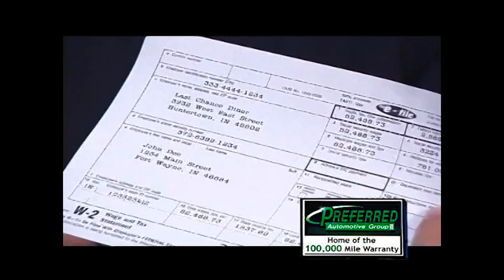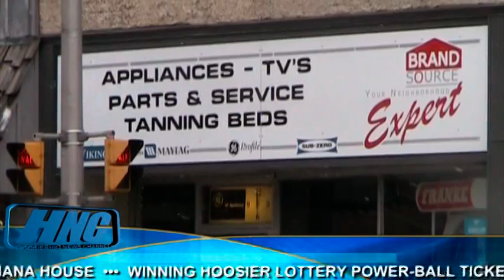Hoosierhio News for 1-26-2010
BILL THAT WOULD BAN SMOKING IN MANY PUBLIC PLACES IN THE HOOSIER STATE IS IN DANGER OF FAILING IN THE INDIANA HOUSE  •••  WINNING HOOSIER LOTTERY POWER-BALL TICKET PURCHASED IN FORT WAYNE THE ONE MILLION JACKPOT IS YET UNCLAIMED  •••  AUBURN POLICE LOOKING FOR INFORMATION IN A STRING OF BURGLARIES THAT TOOK PLACE THIS PAST WEEKEND AT A NUMBER OF BUSINESSES IN THE CITY. POLICE SEEKING A NEWER RED CHEVY OR GMC CARGO VAN THAT MAY HAVE BEEN USED. IF YOU HAVE ANY INFORMATION, CALL AUBURN PD AT 920-3200  •••  FUNDING CUTS WILL NOT AFFECT THE GARRETT-KEYSER-BUTLER SCHOOL DISTRICT AS MUCH AS WAS ORIGINALLY FEARED. THAT STATEMENT MADE BY SUPT. DENNIS STOCKDALE IN HIS STATE OF THE SCHOOL ADDRESS ON MONDAY NIGHT.